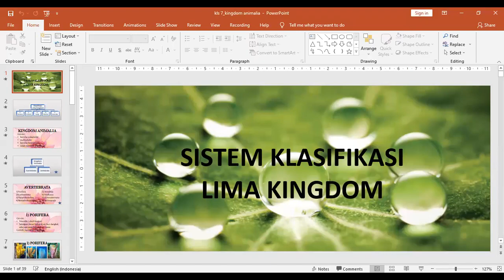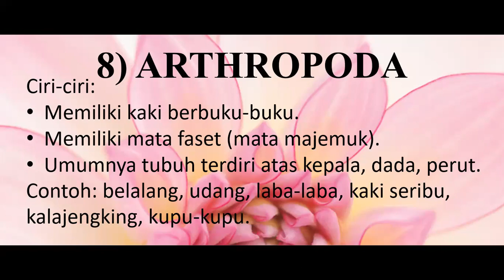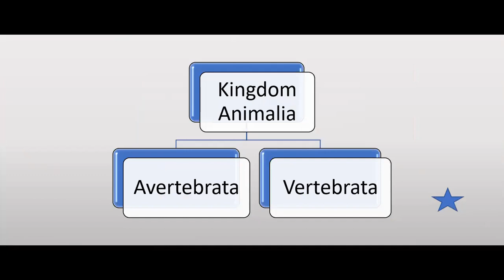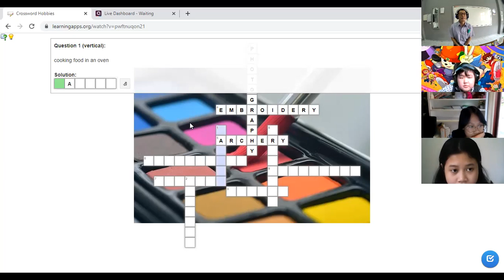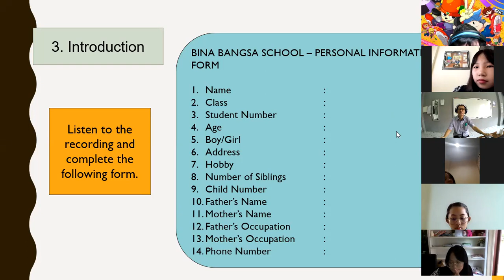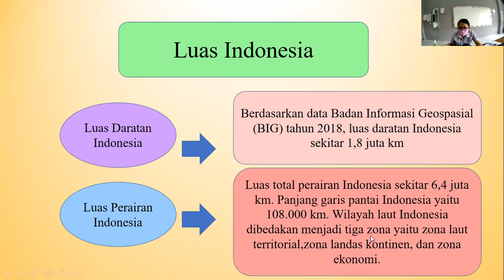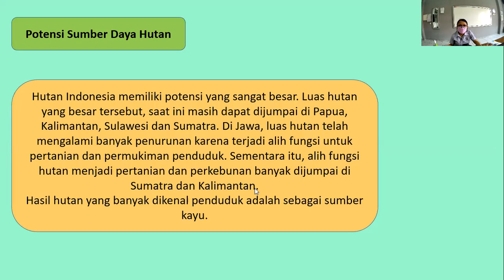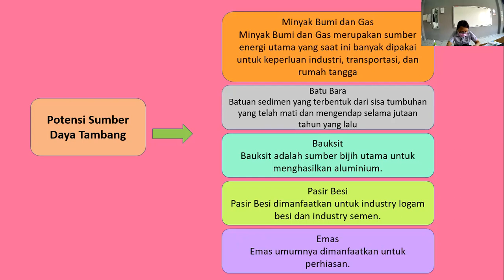SMP_Kelas 7A_Jumat, 13 Agustus 2021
Pelajaran IPA, Bahasa Inggris, IPS, Seni Budaya